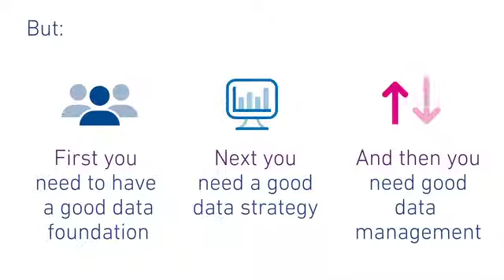What product innovation looks like for Experian, including Text for Credit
“Innovation sits at the heart of what Experian do. It’s in our people and in our culture. To drive innovation in to our products it is all about empowering individuals and getting our clients requirements in to the future of our products.” Alistair Luff, Product Director for Experian UK&I tells in more detail, what product innovation looks like for Experian, particularly around instant credit.

To see more from Experian follow our social channels for regular news and updates: